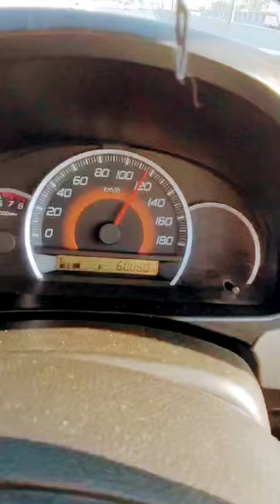Wagon T speed 120 😎) Like subscribe share 👍🏻❤️❤️